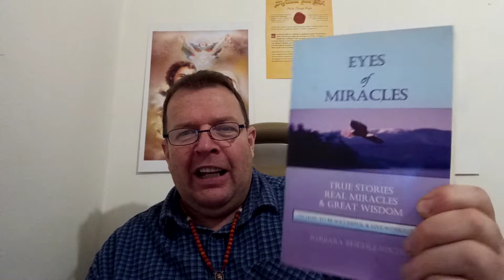EŠTERA in sodba o zmasakriranih katoliških duhovnikih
Vas nekaj posameznikov. Dobro poslušajte današnje moje učenje, ker od vas nekaj posameznikov bo odvisno v kolikšnem delu se bo sodba nad katoliškimi slovenskimi duhovniki uresničila. Bog vas blagoslovi.